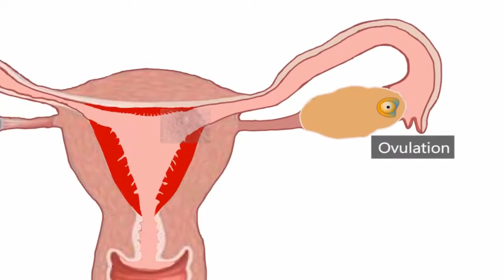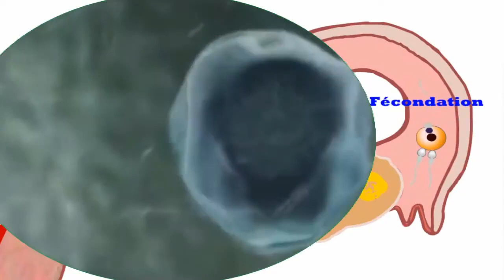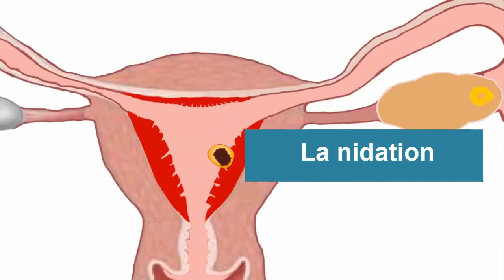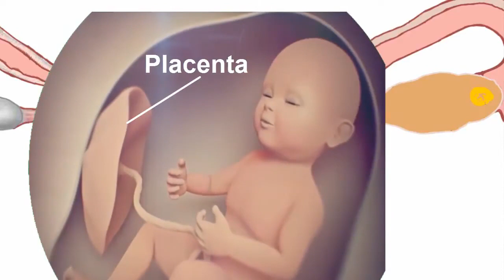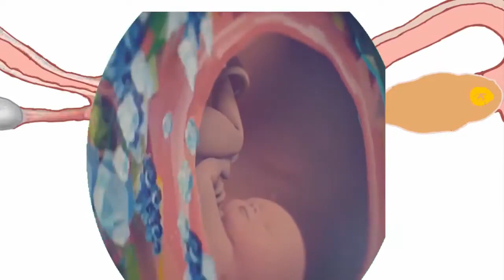De la fécondation à la naissance